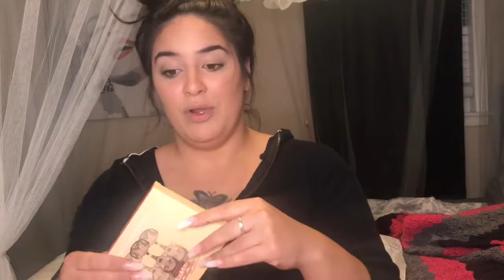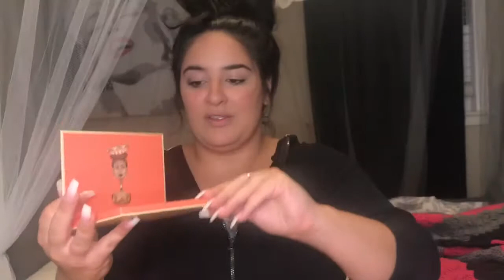Ulta haul | artistry edition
Hey guys I did an ulta haul
Of me replenishing my artistry kit ! Hope you like it !